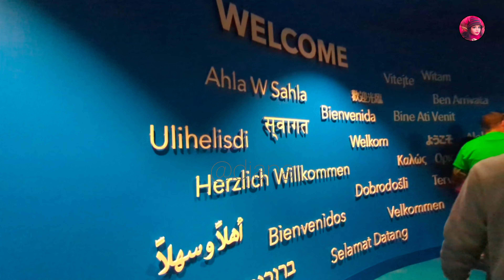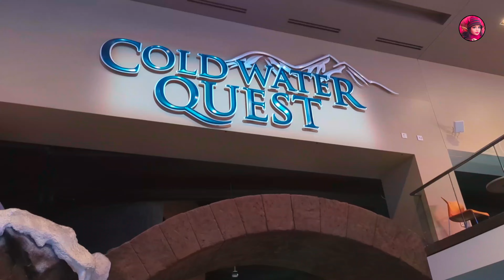4k World LARGEST Georgia Aquarium 2024, virtual Tour, Atlanta